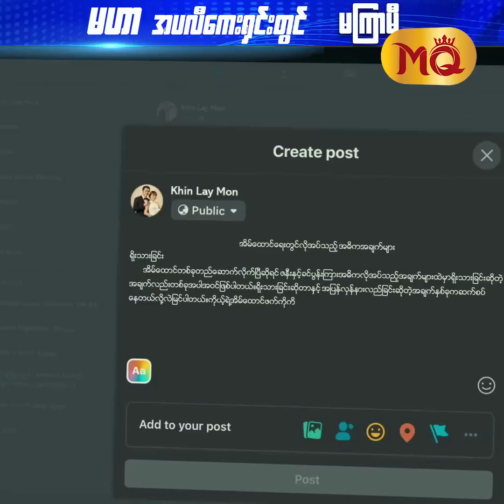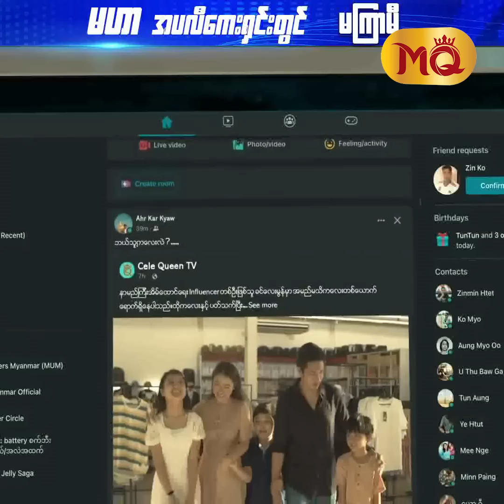" အမျိုးသား " ရဲ့ ကိုယ်ကျင့်တရားကို " စော်ကား "မိမှာစိုးတယ်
" ကံတရား အကြောင်းကြောင်းကြောင့်သာ အိမ်ထောင်ရေးမှာ နောက်လူဆိုတာ ပေါ်လာခဲ့ရင် ခေးက နောက်ဆုတ်ပေးမယ့်ဘက်ကပါ။ ဒါပေမယ့် မဖြစ်လာနိုင်ဘူးလို့ ခေး ထင်မိတယ်။ သို့ပေမယ့်လည်း ? "

. လို့ဆိုပြီး သရုပ်ဆောင် ခေးဆက်သွင် ပြောပြလာတဲ့ " တွယ်တာနှောင်ကြိုး "